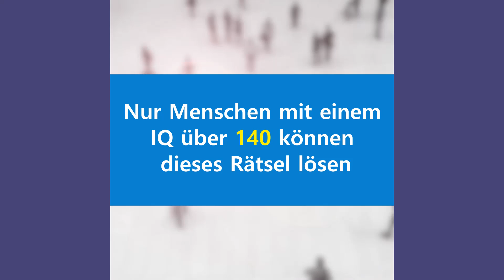Pop It v 24 06 27 1920х1080 DE 14 sec